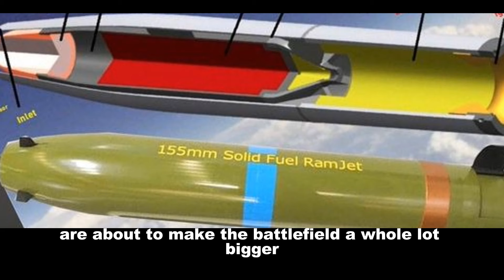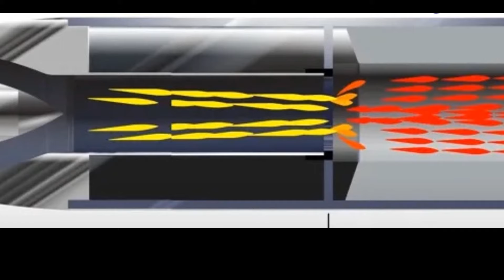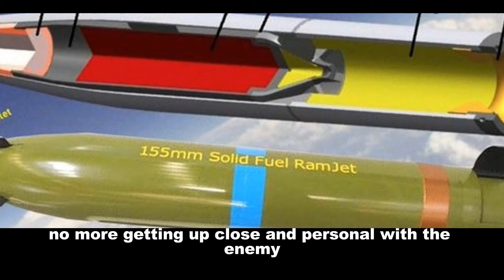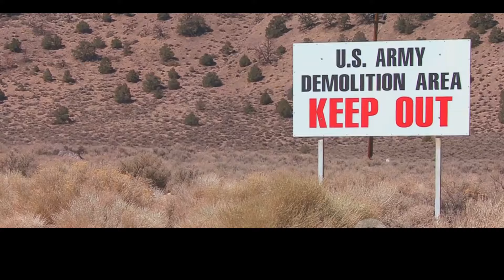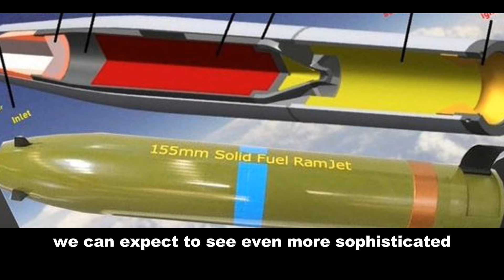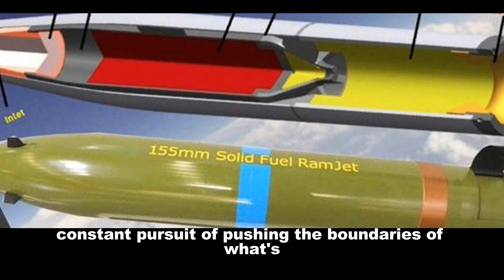🔥 Next-Gen Artillery: Ramjet Shells Rain Fire on India's Enemies 🇮🇳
🇮🇳 India's artillery is evolving with cutting-edge ramjet technology! 🚀 This video dives into how ramjet-powered shells are boosting the range and firepower of Indian artillery. Learn about the science behind ramjet propulsion, see the devastating impact on the battlefield, and discover how this tech is making India a global leader in artillery innovation. 💪💥